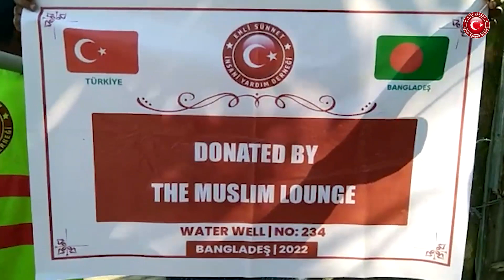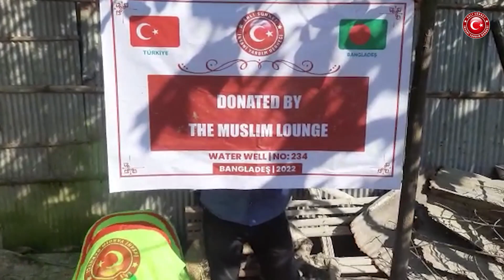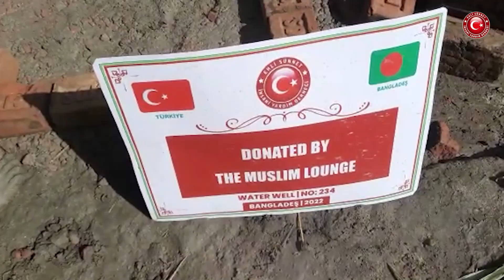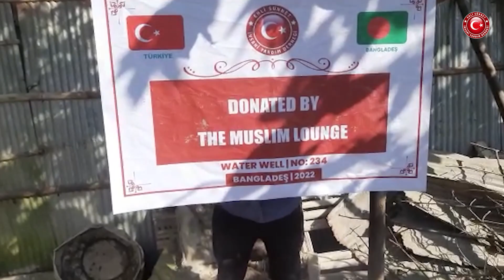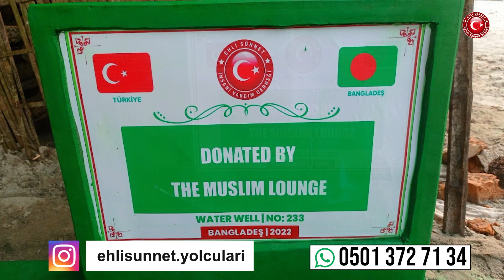234 Donated BY The Muslim LOUNGE Hayratıdır. Su Kuyusu No:234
Bir Su Kuyumuz daha Açılmıştır.

Bağışçimiza Teşekkür Ederiz

Arakan'lı Bangladeş'te açtığımız bir su kuyusu daha ile kardeşlerimizi temiz suya kavuşturup açtırmanın mutluluğunu yaşıyoruz. Sizlerin destekleriyle açtığımız bu kuyuda destek olan tüm bağışcilarımıza da teşekkürlerimizi sunarız.

Su Kuyusu ve İnsani Yardım Faaliyetlerimiz Devam Ediyor. Bu Hayırlara Ortak Olmak İsterseniz Bize Ulaşın.

Bir Kuyu Bedeli : 7.000₺
Bir Hisse Bedeli : 100 ₺

Mazluma Umut Ol